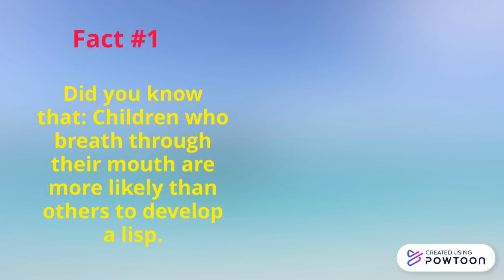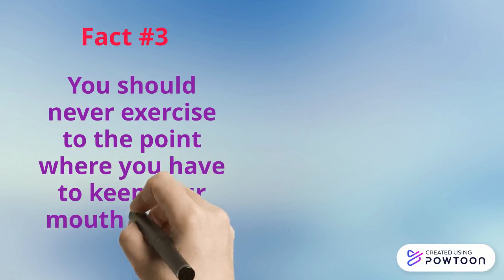Fun Facts about the Respiratory System